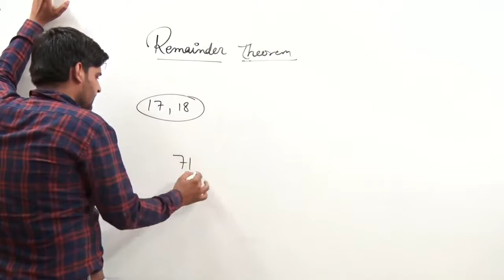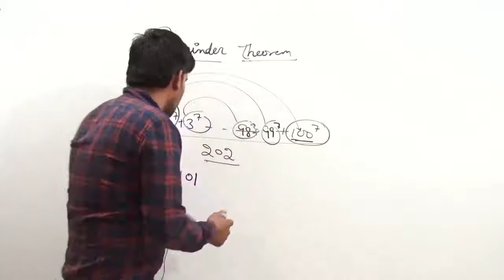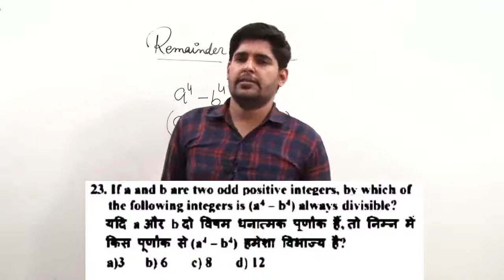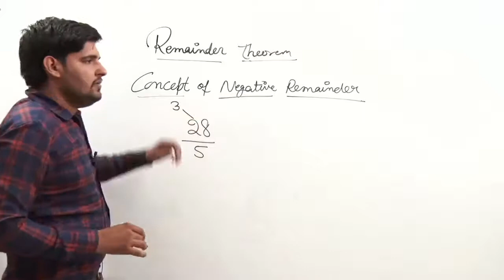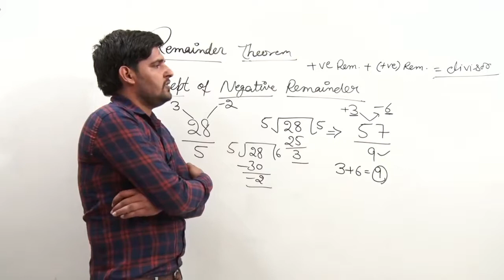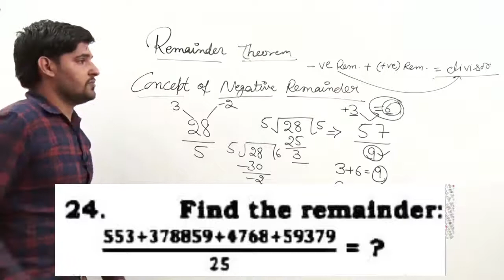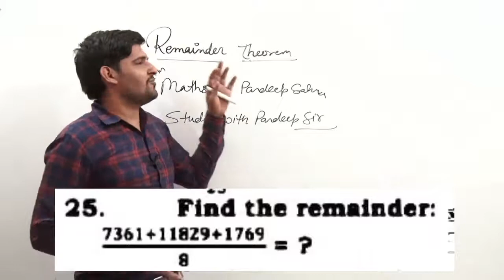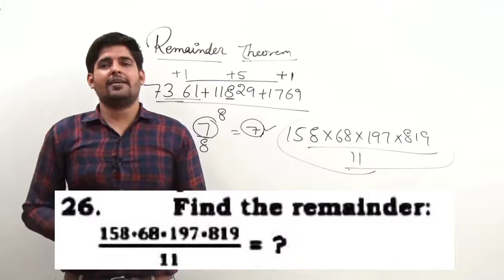Remainder theorem / class 3 / gram sachiv, patwari, ntpc, railway group d / maths by pardeep sahu